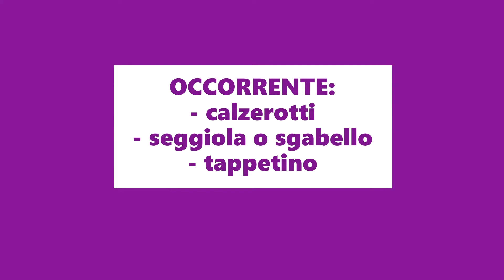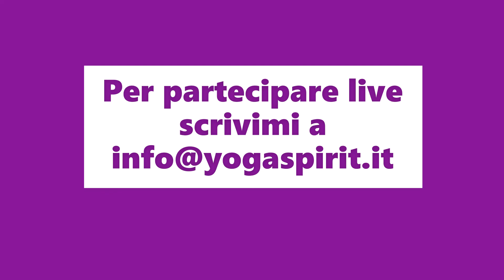Preparazione Atletica 07/03/2021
Lezione di potenziamento su core, spalle, addome, gambe